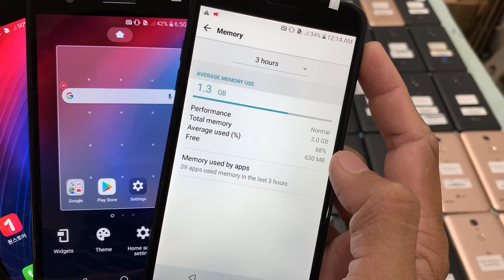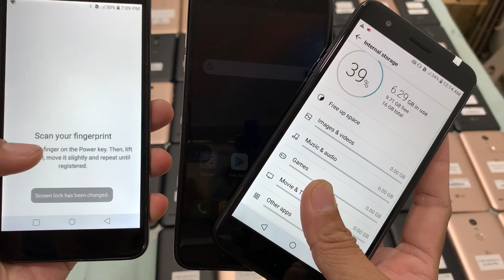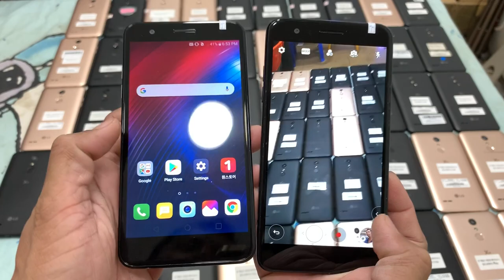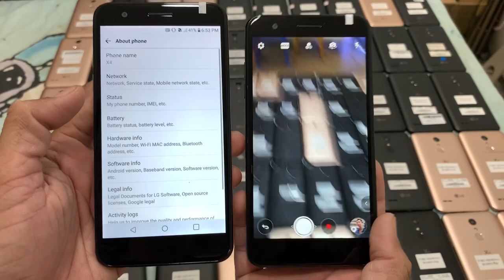តម្លៃស្តុកថ្មី LG X410 2G/16G Korea Sim1 $38 ស្អាត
LG X410 2G/16G Korea Sim1 $38 ស្អាត
IPS LCD, Camera 12 MP, Selfie 5 MP,
Fingerprint, Battery 2880 mAh, 5.3 inch
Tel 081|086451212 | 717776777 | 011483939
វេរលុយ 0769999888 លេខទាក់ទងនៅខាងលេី